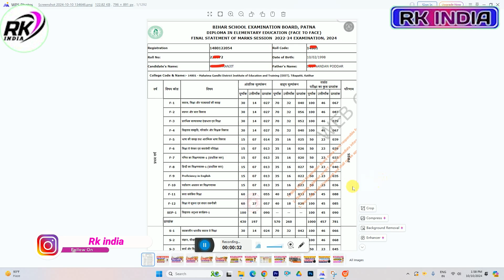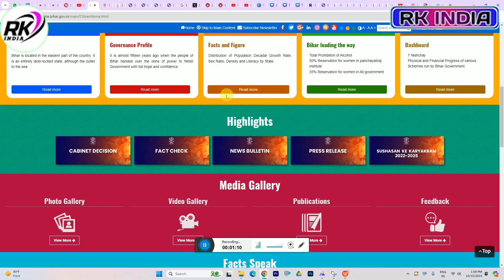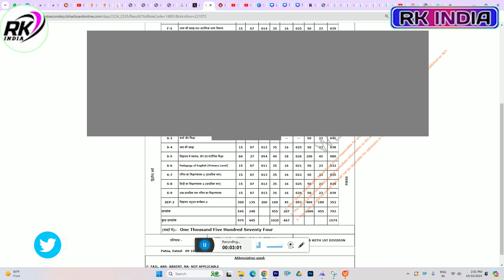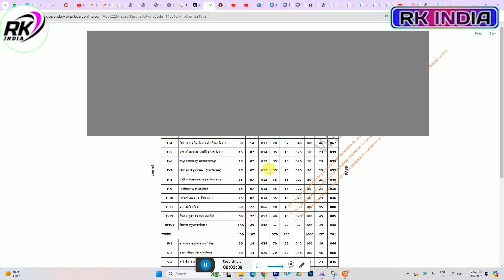Bihar Deled 1st 2023-25 & 2nd Year 2022-24 Result kaise dekhe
Bihar Deled 1st 2023-25 & 2nd Year 2022-24 Result kaise dekhe | Bihar DElEd 1st & 2nd Year Result 2024

VIDEO TOPIC
Bihar DElEd 1st & 2nd kaise dekhe
bihar deled 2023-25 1st Year result 2024 kaise dekhe
bihar deled 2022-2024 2nd result 2024 kaise dekhe
Bihar DElEd 1st & 2nd Year Result 2024
Bihar Deled 1st 2023-25 & 2nd Year 2022-24 Result out 2024
bihar deled 1st & 2nd year result 2024 kaise dekhe
bihar deled 1st & 2nd year result 2024 kaise check kare
Bihar Deled 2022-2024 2nd Year Result 2024 kaise check kare
bihar deled 1st & 2nd year result 2024 kaise dekhe mobile se
bihar deled result 2024
bihar deled result
bihar deled result 2024 kaise check kare
bihar deled result 2024 kab aayega
bihar dled result 2024 kaise download kar
bihar deled result 2024 kaise dekhe
bihar dled result 2024
bihar dled result 2024 link
bihar dled result 2024 cut off
dled result 2024,how to check bihar deled result 2024,bihar deled result kaise check kare,bihar deled entrance result 2024,bihar dled result,bihar deled entrance exam result 2024

Hi
Dosto Aaj Ki Is Video Me Maine Aapko Ye Bataya Hai Bihar Deled 1st 2023-25 & 2nd Year 2022-24 Result kaise dekhe | Bihar DElEd 1st & 2nd Year Result 2024 Ummeed Hai Aapko Ye Video Bahut Pasand Aayegi

___Ye Sab Equipment Use Karte Hai Ham Apna Video Banane Ke Liye 👇👇

1 :- Tripod For Mobile